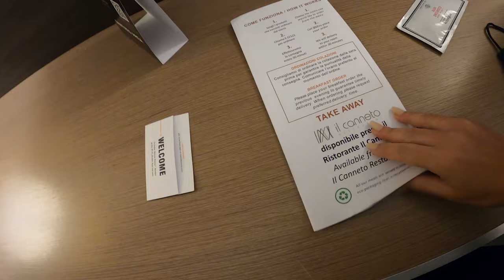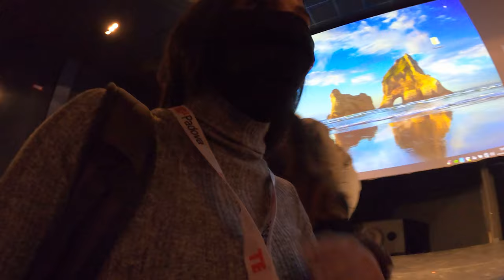Da Tenerife al Tedx Padova - Danika Mori speaker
Dalla nostra partenza da Tenerife a dietro le quinte del Tedx Padova 2020 - 7 edizione
Un'avventura che mi ha portata a scoprire l'anima di una città abituata ai giovani, ricca di cultura e che come tale ha accolto un evento come questo.
Il Tedx si propone di condividere idee di valore e questa sua anima ho trovato riscontro ascoltando le storie di tutti gli speakers.
Un viaggio intenso e ricco di sorprese, a partire dalle TERME ad Abano Terme!

From our departure from Tenerife to behind the scenes of Tedx Padova 2020 - 7th edition
An adventure that led me to discover the soul of a city accustomed to young people, rich in culture and which as such welcomed an event like this.
Tedx aims to share valuable ideas and I found this soul of it by listening to the stories of all the speakers.
An intense journey full of surprises, starting from the SPA in Abano Terme!